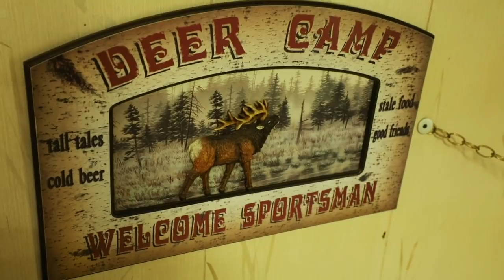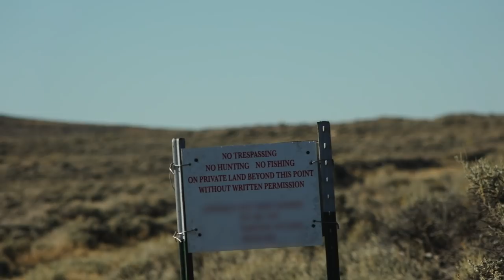2018 Wyoming Pronghorn, with Randy Newberg - Part 2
Randy Newberg was fortunate to draw a 2018 Wyoming Pronghorn tag. Wyoming is known to be a mecha when it comes to pronghorn numbers and big bucks. Joined by his cameraman Michael Parente, the guys are out looking for a big buck for Randy to wrap his tag around. And after seeing a decent buck the night before, the guys are up and at em this morning, with high hopes to relocate that buck, or find a better one!

The day starts early... at Jerry's Doughnuts. Last year when one of Randy's friends had the tag they started the day at Jerry's and wound up killing a Boone and Crockett buck that day! So call it superstition, but once the guys have their doughnuts and coffee, they are off to the prairie.

Once Randy arrives in his unit it doesn't take long before he's into pronghorn. For Randy, part of the fun of this hunt is to look over tons of bucks until he finds the right one. If you were coming here just to fill a tag you would be done in the first hour of your hunt.  After not being able to relocate the buck from the night before, Randy heads to a new part of the unit.

The guys looked at well over 100 bucks today and none of them were of the caliber of buck that Randy is looking for. Unfortunately Randy's father-in-law is ill and Randy needs to be back to Montana the following day. With their only full day of hunting behind them and nothing to show for it, the guys head back into town for dinner and rest. Tomorrow the window shopping is over and Randy is ready to make a purchase.